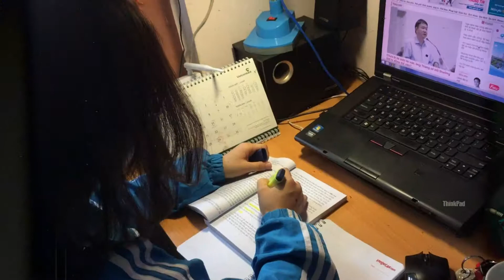Ninh Binh advertising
Ninh Bình